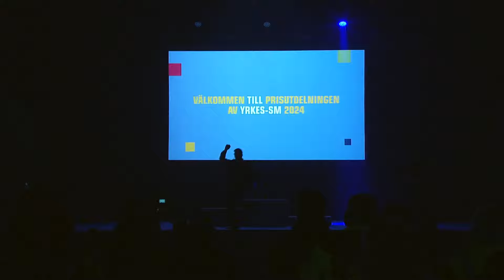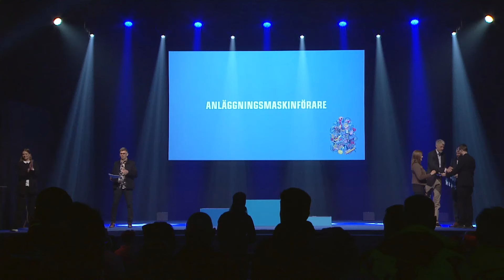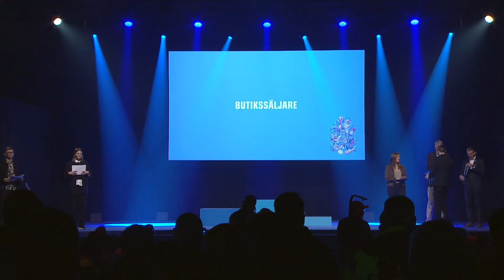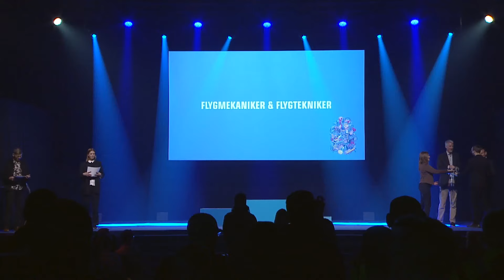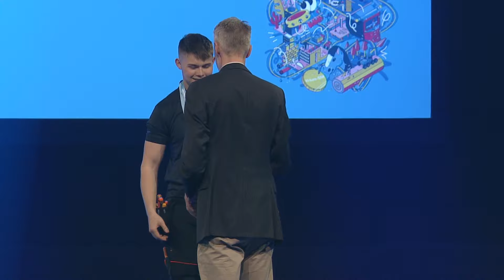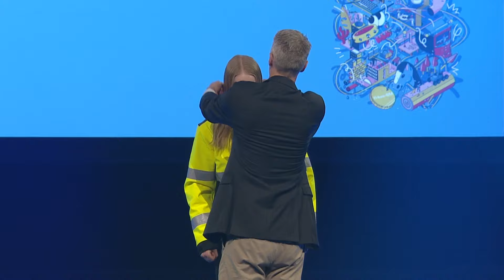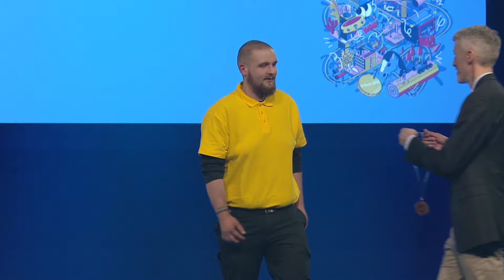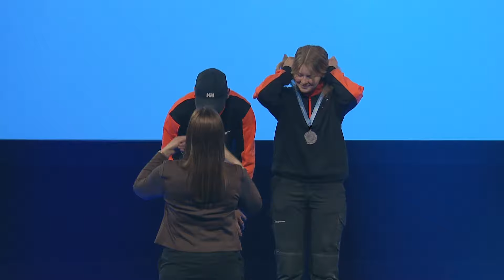Prisutdelning Yrkes-SM 2024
Yrkes-SM 2024 i Karlstad